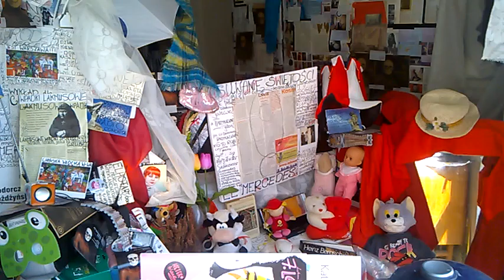DAMY RADĘ,GDY MAZUR ZA DORADZANIE NA STRONĘ PEPICZKÓW PRZEPĘDZIMY I PO LICHWIE!!!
RADIO CONCHITA DLA MAZOWSZA///-RADIO CVONCHITA EXTRA W ŚWIECIE TRAMWAJÓW/-MAKRYNA MIECZYSŁAWSKA JECHAŁA PEWNIE DO SAMEGO RZYMU NA DOBRYM WOZIE. ,NIESIONA PRZEZ BARDZO WIELU MURZYNÓW DIABŁA//-CZY MAKRYNA JECHAŁA DO PAPIEŻA Z MISJA JAKĄŚ,CZY GŁOSIŁA PO DRODZE DO RZYMO--ŁACINY PRAWDĘ Z PISMA ŚWIĘTEGO BIBLII?Z PEWNOŚCIĄ,-NIE!EDUKACJA W RADIU CONCHITA EXTRA,TO COŚ BARDZO ZNANEGO,ŻE LUDZIE WIEDZĄ IŻ KAŻDY NAUCZYCIEL .TEŻ NAWET MUSI SIĘ DOKSZTAŁCAĆ!/CHCIAŁ,CZY,-NIE,TO I TAK DOŚWIADCZENIE CZYNI MISTRZA!NAWET,GDY NAUCZYSZ SIĘ KILKU JĘZYKÓW OBCYCH DOBRZE JEST,ABYŚ DALEJ UCZYŁ TEŻ KOGOŚ INNEGO,ABY SIĘ ZAPRAWIĆ W BOJU!//PIERWSI CHRZEŚCIJANIE,GDY SZLI GŁOSIĆ DWÓJKAMI,BO JEZUS 72-U WYSŁAŁ PO DWU,ABY SZLI OD DRZWI DO DRZWI//-WTEDY OWI CHRZEŚCIJANIE ZAPRAWIALI SIĘ W BOJU O WIARĘ!!!//SZATAN NIE ŚPI I PRAKTYCZNIE DIABEŁ ZAWSZE DZIAŁA,ŻE CIĘŻKO BARDZO BYŁO UTRZYMAĆ SIĘ PIERWSZYM CHRZEŚCIJANOM W WIERZE ZE WZGLĘDU NA PRZEŚLADOWANIA CHOĆBY//-NATOMIAST ŻYDOM TEŻ BYŁO W OGÓLE NAWET I PRAWDĘ POZNAĆ O CHRYSTUSIE,GDY SAMI SOBIE NABRUŹDZILI I CHRYSTUS BYŁ NOWOŚCIĄ DLA NICH,CHOĆ NIE MUSIAŁ JEZUS CHRYSTUS BYĆ NOWOŚCIĄ ZE WZGLĘDU NA 312 PROROCTW,KTÓRE SIĘ NA NIM SPEŁNIAŁY!/-BADAJCIE PISMA,CZY TAK SIĘ RZECZY MAJĄ,-BIBLIA!!!//GŁOSILI WIĘC ZE WZGLĘDU NA WYDANIE ŚWIADECTWA O CHRYSTUSIE I SAMI SIĘ W WIERZE WZMACNIALI//APOSTOŁ PAWEŁ ZABRAŁ DO GŁOSZENIA NAWET MŁODEGO TYMOTEUSZA/-DOBRZE ZROBIŁ!!!//WIEDZA Z PISM WZRASTAŁA/-WIARA TEŻ WZRASTAŁA//-TAK WSPANIALE WYKSZTAŁCENI ŚWIADKOWIE JEZUSA CHRYSTUSA/-ŚWIADKOWIE JAHWE/-ŚWIADKOWIE BOŻY NIE POTRZEBOWALI W KONSEKWENCJI WZRASTANIA W WIERZE UPEWNIENIA W POSTACI CUDÓW DLA POPARCIA,ŻE SA NA DOBREJ DRODZE,BO DUCH JAHWE I TA CIĄGLE ICH WSPIERAŁ W DZIAŁALNOŚCI GŁOSZENIA EWANGELII O CHRYSTUSIE CO DO NADCHODZĄCEGO KRÓLESTWA JEGO!!!PSALM 110 MÓWI PROROCZO WŁAŚNIE,ŻE JAHWE DAŁ MU PANOWANIE I WŁADZĘ NAD ZIEMIĄ/ CZY CHCESZ TERAZ PRZYŁĄCZYĆ SIĘ DO ZBORU,KTÓRY GŁOSI,AŻ DO SAMIUTKIEGO KOŃCA TEGO ZŁEGO SYSTEMU RZECZY?,-ZAPRASZAM/-ZAPRASZAMY PAŃSTWA BARDZO SERDECZNIE SIĘ PRZEKONAĆ,ŻE W ISTOCIE SKORO BIBLIA JEST SPÓJNA LOGICZNIE,TO NIE MA INNEJ DROGI ZBAWIENIA,JAK TA,DROGA BOŻA DROGA:NIE W LEWO,NI W PRAWO NIE ZBACZAJ JUŻ Z NIEJ!!!/CZASEM TRZEBA PRZEJŚĆ PRYSZNIC OŻYWCZYCH WÓD PŁYNĄCYCH ZE SŁOWA BOŻEGO:HEJ PRAGNĄCY,PRZYJDŹCIE TU,-WODĘ ŻYCIA DARMO PIĆ. !/-ZAPRASZAMY!!/-JESZCZE NIGDY NIE BYŁO TAK DOBRZE ,JAK TERAZ W XXI WIEKU,ŻE PRAWDY BIBLIJNE MOŻNA POZNAWAĆ W INTERNECIE,A POTEM MOŻNA PRZEKAZYWAĆ DALEJ JAKO ŚWIADKOWIE POWTARZAJĄC RANO,W POŁUDNIE,WIECZOREM,CZY NAWET IW NOCY! GDZIE NIE MA MIŁOŚCI,TO ŻADNA WIEDZA NIE MA WARTOŚCI//PUSTE I PRÓŻNE SŁOWA U LOCH NA ROZRODZIE 500+!!! PAŃSTWO DA//SPANIE ZA DARMO NAUKA ZA DARMO WSZYSTKO ZA DARMO,GDY LIDKA MUSIAŁA ODPRACOWAĆ KIEDYŚ,A DZIADUKI CHCĄ I CHCĄ//! DZIKA REPRYWATYZACJA MIESZKAŃ!/ZŁODZIEJE MIESZKAŃ//AFERA W WARSZAWIE!CWANIAKI MUSZĄ SPORO SIĘ UCZYĆ,ABY NABRAĆ KOGOŚ? TAK!!